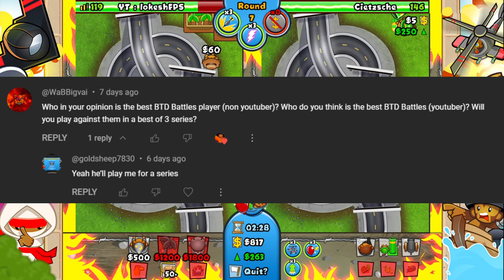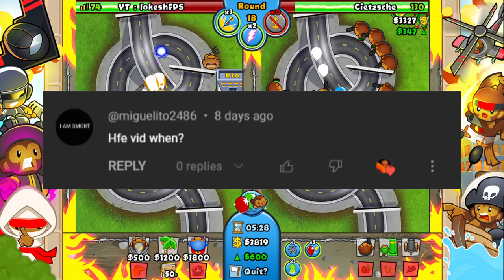INSANE SUPERMONKEY DEFEND + 1000 Special QnA (Bloons TD Battles)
Here's a brief rundown of what you'll find in my uploads:
▶︎ Daily Uploads
▶︎ Mobile Tutorials on Professor Evil Challenges
▶︎ Nail-biting Competitive Top Tier BTD Battles Gameplay
▶︎ Skillful Pro BTD Battles Matches
▶︎ Experimental Rare/Unusual Loadouts
▶︎ Exciting Updates on NEW Game Features, Powers, and Towers, and much more.